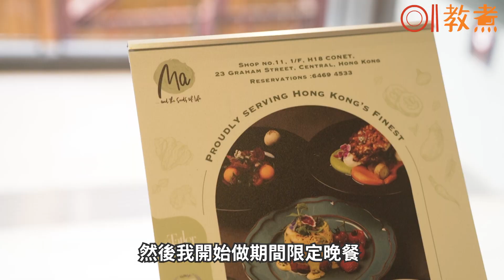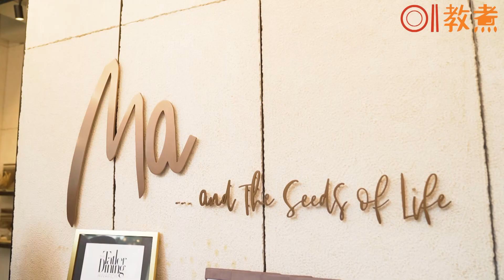腰果變焦糖燉蛋｜免焗法式甜品 純素女王Tina Barrat魔法4步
節日慶祝或家常甜品，甜絲絲的焦糖燉蛋是許多人的喜愛。法藉創意料理主理人Tina Barrat與我們分享沒有蛋奶成分的純素版焦糖燉蛋（Vegan Crème brûlée），輕鬆製作，齊賞美饌，共享甜蜜。